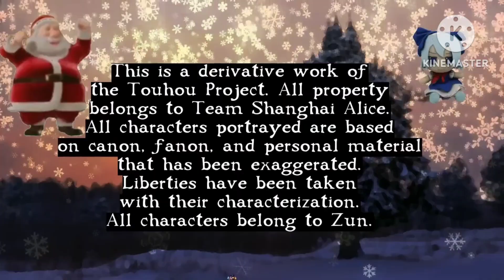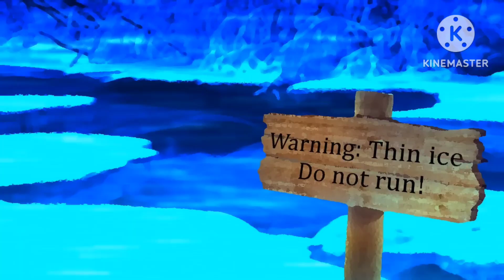[Touhou Christmas Special] A Touhou Rabbit Christmas Full Movie Edition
i already have permission with compact youmu to fuse the two video into one movie.So, here's the full movie of A Touhou Rabbit Christmas made by compact youmu.

Every Touhou character in this video is owned by Team Shanghai Alice